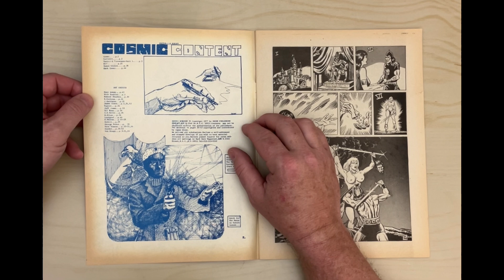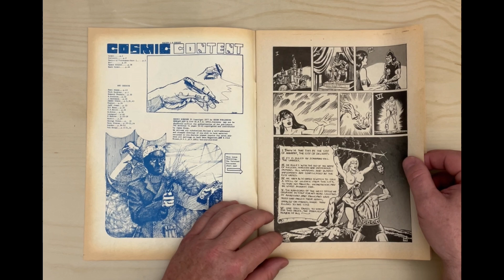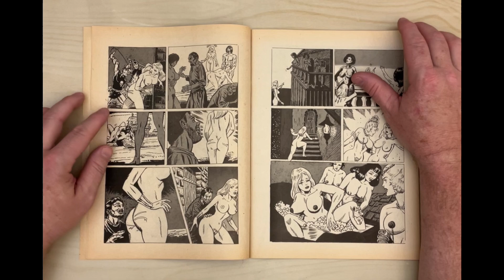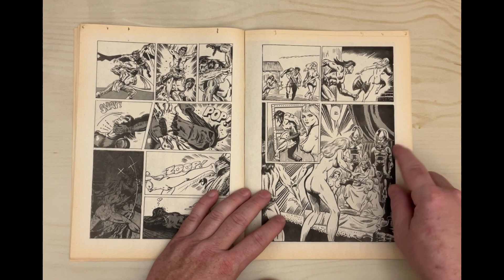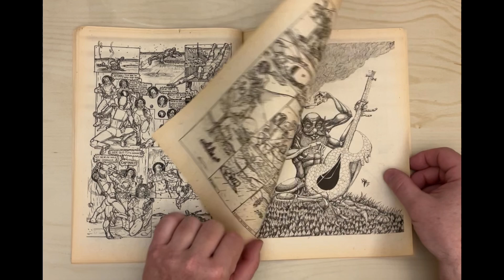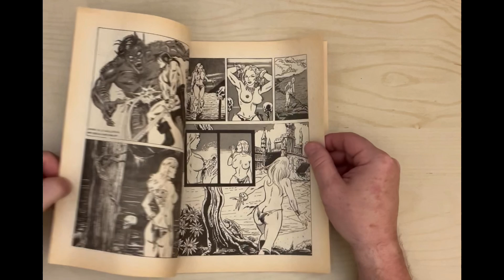COSMIC SORCERY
Black and white sword and sorcery with a gaggle of early work from pros during their fanzine best.